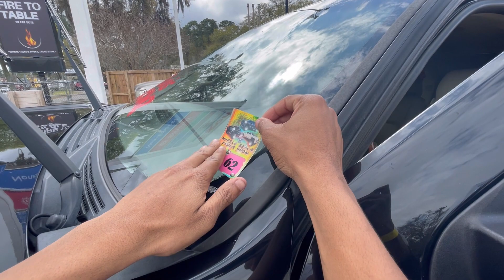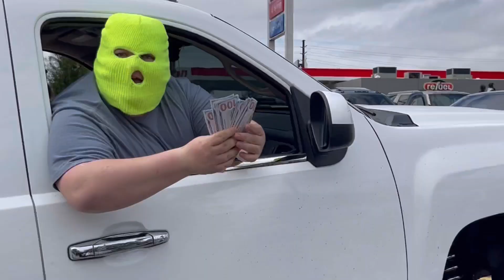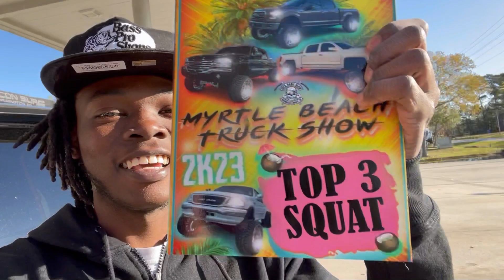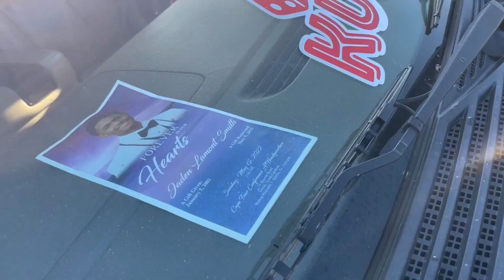2k23 Exclusive Leanin Truck Show Part 2 | Top 3 Squat | Lifted Trucks | SBB | MBPD tweakin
Part 2 of my MBTW experience, had alot of fun and cant wait for the next show, make sure if you’ve liked the video like, comment and subscribe for more otw !!!